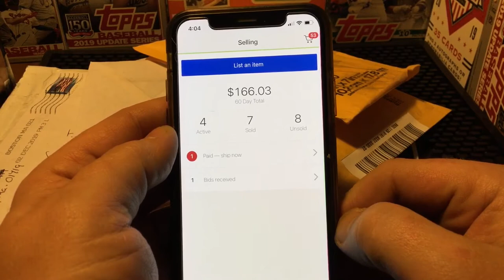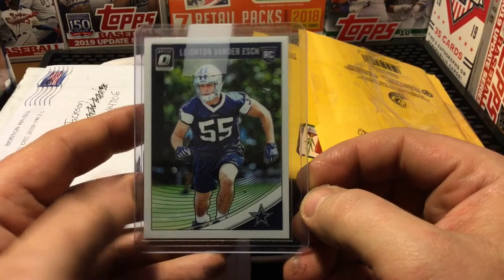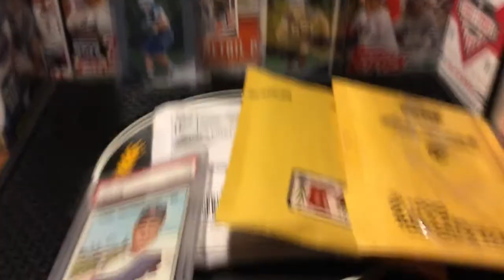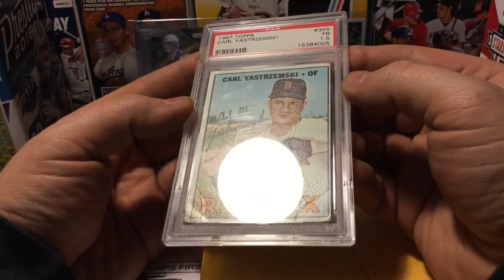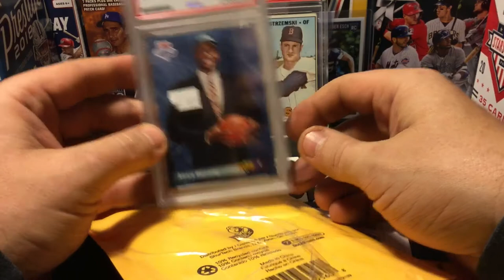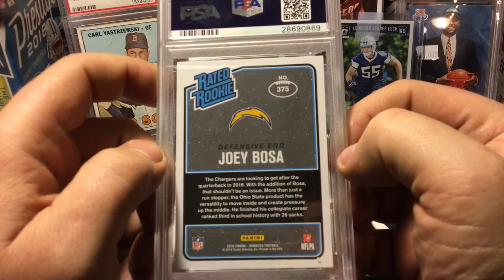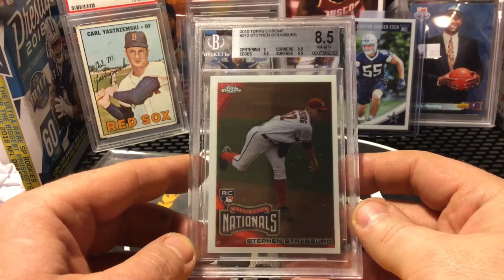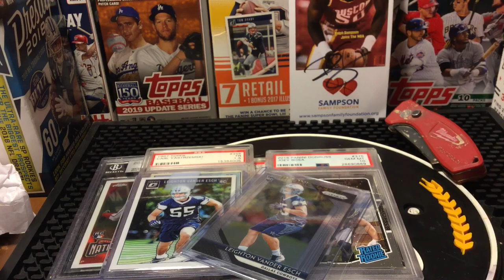Opening the Last Mail of the Week (Preceded By a Brief eBay Sales Update)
Exactly the title.